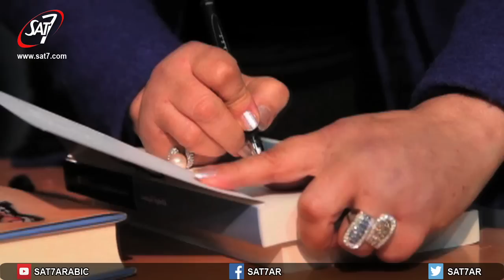عن الارمن والماسونية .. كارمن لبكي في ممنوع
عن الارمن والماسونية .. كارمن لبكي في ممنوع  مع عماد دبور| انتاج المحطة الفضائية سات-٧ | اخراج رامي سمير |